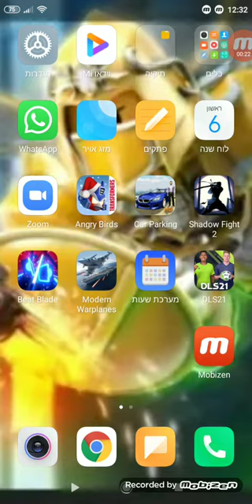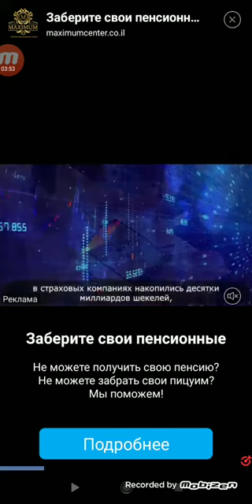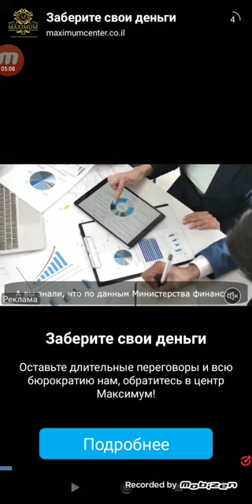מעלה סרטון ראשון של shadow fight 2(מביח🤭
ממליץ להוריד shadow fight2